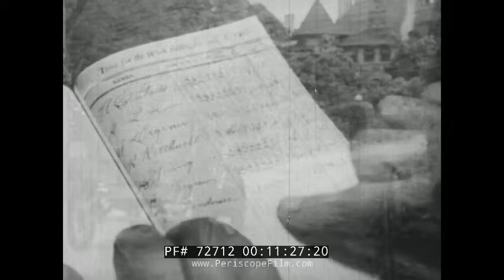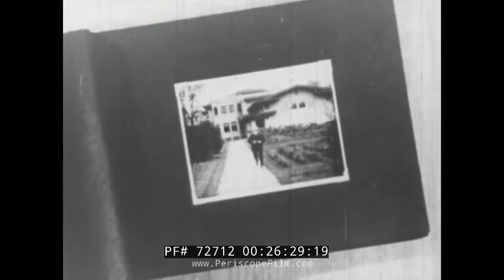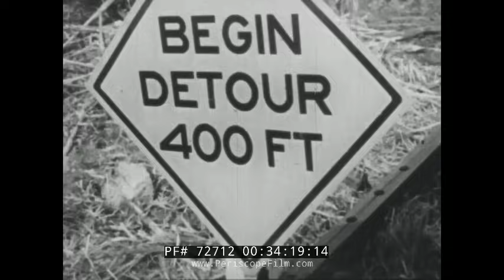"THE AMERICAN ROAD" 1953 FORD MOTOR COMPANY DOCUMENTARY HISTORY OF THE AUTOMOBILE & MODEL T 72712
Created in 1953, "The American Road" is an epic documentary that tells both the history of the automobile in America and the story of the Ford Motor Company.  Drawing on Ford's vast archive of films, the movie shows how mass production of the automobile transformed life in America. The film was written by Joseph March, directed by George Stoney, narrated by Raymond Massey and one of the cinematographers is Robert Downey Sr. The film features images of Henry Ford, his wife Clara Ford, son Edsel, Henry Ford II, Benson Ford, Harvey Firestone, Barney Oldfield and others.  The movie's score was by Alex North. Note: The end of the film showing the Golden Gate Bridge was updated several times over the life of the film.  You can see it this segment in color elsewhere on this channel.

0:00 - Describes how old country roads were slow and rough. 1:06 - For those living far from the railroad, catching a train meant a long journey by horse-drawn carriage. 1:29 - Leaving the farm for the city involved mixed feelings. 1:43 - Reflection on saying goodbye to old friends and farm life hardships. 2:09 - Passing landmarks like the schoolhouse, remembering past. 2:34 - The church symbolized faith continuity. 2:48 - Contemplation about farm to city transition. 3:25 - City allure with machinery opportunities. 4:10 - Waiting for the train, symbolizing city destiny. 4:46 - City life with hard pavements and transport. 5:16 - City summers, heat, congestion, escape desire. 5:45 - Leisure in amusement parks, ballparks. 6:24 - Sunday countryside bike rides. 7:10 - Paved road ends, bicycling limits. 7:16 - Henry Ford and his quadracycle work. 8:00 - First quadracycle trial, historic moment. 9:05 - Early car driving challenges on American roads. 10:05 - Auto design innovations, racing cars. 10:49 - Barney Oldfield's record race, new era. 11:03 - Cars increasingly common in cities. 11:28 - Ford Motor Company founded, Model A introduced. 12:28 - Early cars adopted by city dwellers. 12:33 - Model T arrives, appeals to farmers. 13:44 - Ford reduces Model T cost for mass production. 14:39 - Assembly line implementation, production revolution. 15:19 - Assembly process refined, car prices drop. 15:27 - Global impact of car production. 15:38 - Efficient chassis assembly on single track. 15:46 - Faster car production, lower Model T prices. 15:57 - Assembly line expands to car parts. 16:04 - Assembly line evolves to specialized subassemblies. 16:22 - Gravity slides, conveyor belts for efficiency. 17:03 - Reduced waste in car production. 17:20 - Cars produced every 40 seconds, Model T cheaper. 17:50 - Model T affordability leads to Sunday drives. 18:27 - Thrill of driving on rough roads. 19:42 - Roads improved due to car owner demand. 20:36 - Model T connects city, country residents. 21:09 - Early driving without road maps. 21:38 - Model T integral to American life. 22:04 - Cars speed up business, new gas and oil industries. 23:03 - Families explore national parks by car. 24:22 - New discovery and joy in car travel. 25:48 - Model T signifies industrial revolution. 26:18 - Ford's contributions and personal life. 27:00 - Ford's family, innovation dedication. 27:27 - Tractor invention to help farmers. 27:53 - Ford's love for nature, country dances. 28:27 - Ford's innovative spirit and land connection. 29:09 - Ford's camping with friends, rustic simplicity. 29:15 - Ford's friends: Burrow, Firestone, Edison. 29:54 - Ford's rugged quality, simple life. 30:04 - Burrow's initial Model T prejudice, later overcome. 30:23 - Men whose ideas improved life. 30:55 - Ford and son review past, plan future. 31:19 - Cars evolve, becoming larger, luxurious. 31:57 - Ford introduces luxurious Lincoln. 32:02 - Model T outdated, production ceased. 32:35 - Old Model T's scrapped for new models' steel. 33:26 - Model T fades but leaves impact. 33:51 - Industrial progress through 1920s-30s. 34:23 - Mass production lessons aid WWII victory. 35:07 - Post-war road network growth. 36:00 - City, country life convergence, quality improvement. 37:05 - American road symbolizes freedom, progress. 37:22 - Cars' 50-year transformative impact. 37:56 - American road towards a better future.